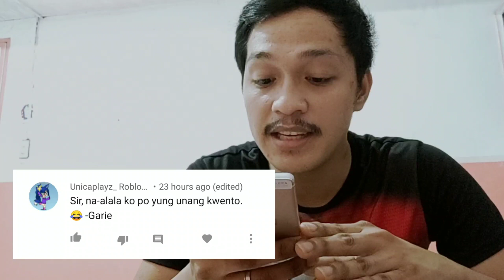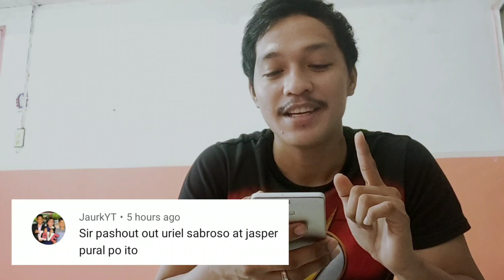VLOG #03: Why Tik Tok ? (Plus Tok Tok)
Kung umabot ka sa bahaging ito, MARAMING SALAMAT!

Suportahan po natin ang mga tulad kong ang layunin ay mapasaya at magbigay saya sa mga mananonood!

The Flash Logo
CleanPNG.com

Sound For vloggers
Leo Macaraeg

Mabud Channel - Green Screen ( Fireworks)

 "Everyday may not be Good, But there's Good in Everyday"